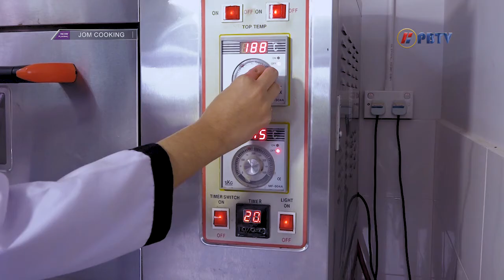Jom Cooking E17S3 - Hidangan Cemilan Manis